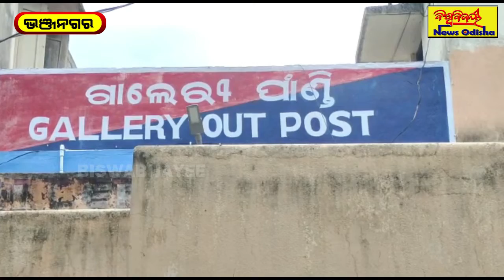ଝାଲିଆଗୋଚ୍ଛା ନଦୀରୁ ବୃଦ୍ଧଙ୍କ ଶବ ଉଦ୍ଧାର,ଘଟଣାର ତଦନ୍ତ କରୁଛି ପୋଲିସ